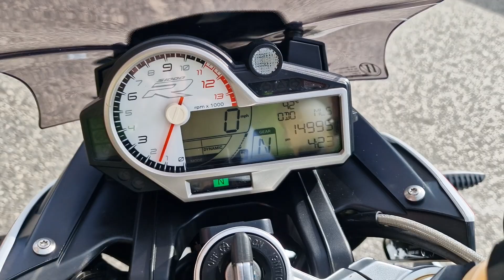BMW S1000R Sport